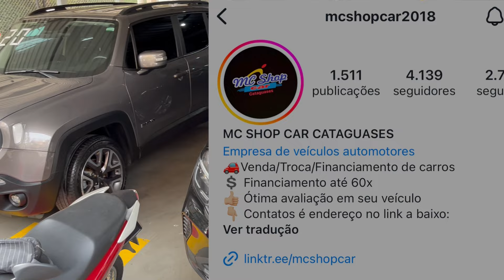Motor TSI usado: O que é MITO ou VERDADE?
CHEGA de fofoca!...a verdade e mentira sobre a durabilidade e o uso do motor TSI 1.0 e 1.4. Vale a pena investir em um VW com motor TSI sem perder toda minha renda?